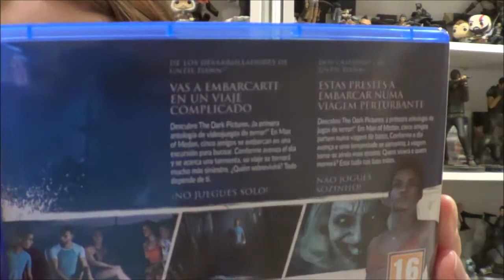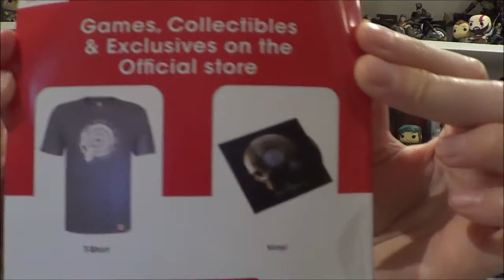Unboxing Man of Medan PS4